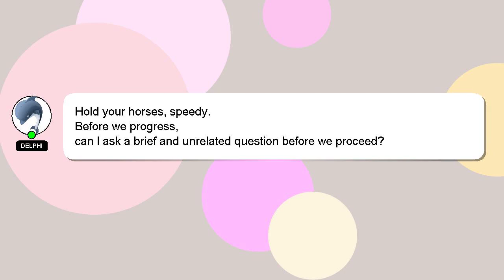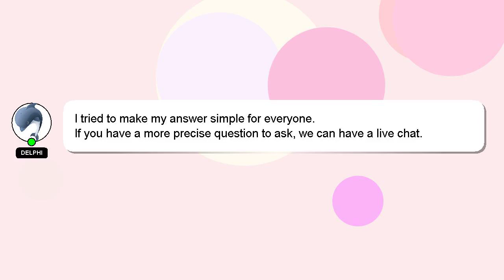NodeJS : Re-create an image from binary in Node.js and Mongoose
image Mongoose Re-create in from NodeJS Node.js an and : binary